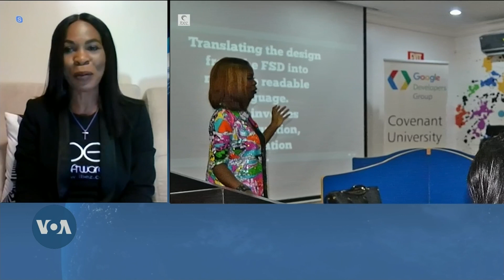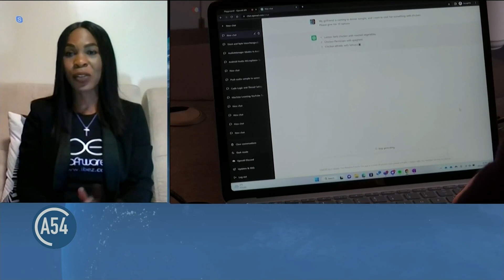Technology Report: Digital Solutions on Demand in Nigeria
A Nigerian digital products agency, iBez, specializes in developing cutting-edge web and software applications and strives to provide top-notch training. VOA’s Paul Ndiho sat down with the founder of the company, Ommo Clark, for a look into how she creates and maintains digital platforms for a variety of needs.